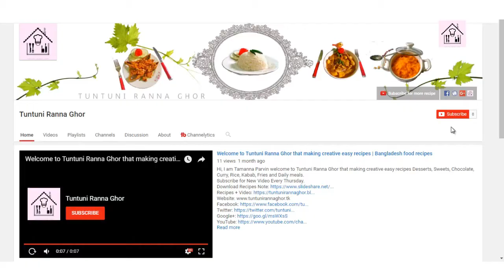🤔How to make❓ quick and tasty ilish maach bhaja bangali style by tuntunirannaghor | ইলিশ মাছ ভাজা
🤔How_to_make❓ quick and tasty ilish_maach_bhaja bangali_style by tuntunirannaghor | elish maach bhaja

Language Type: English & Bengali (ভাষা - ইংলিশ এবং বাংলা)

🔴More Delicious Recipes Playlist you like:-

Author: Tuntuni Ranna Ghor
Recipe type: Snacks | Pitha
Ingredients: -
Hilsha: 4 pieces
Salt: ½ tsp
Turmeric Powder: 1 tsp
Chili Powder: 1 tsp
Mustard Oil: 1 cup
Onion slice: ½ cup
Vegetable Oil: ½ cup

Preparation:
Rinse water very well
Mix salt, turmeric powder, chili powder and mustard oil together with Elish.
Marinade 15-20 minutes.

Method:
Pour the Vegetable Oil ½ cup into the saucepan and heat it over a medium flame
Deep fry Ilish mixture both side till it becomes light golden, remove the elish and fry onion on this oil.
Serve it hot to get better taste.

আসসালামুয়ালাইকুম মাননীয় দর্শক, টুনটুনি রণনা ঘোর-এ আপনাদের স্বাগতম
আজ আমরা ইলিশ ভাজি রান্না করব।
পুরো রেসিপিটি দেখার জন্য এবং বাংলা লেখা রেসিপিটির জন্য নিচের লিংকে ক্লিক করুন।বাংলা লেখা রেসিপিটি ভিডিও ডেসক্রিপশন বক্সে পাবেন।
উপাদান: -
ইলিশ: ৪ টুকরা
লবণ: ১/২ চা চামচ
হলুদ গুঁড়া: ১ টেবিল চামচ
মরিচ গুঁড়া: ১ টেবিল চামচ
সরিষা তেল: ১ কাপ
পেঁয়াজ কুঁচি: ১/২ কাপ
কাঁচা মরিচ: ২ টি
সয়াবিন তেল: ১/২ কাপ

প্রস্তুতি:
পানি ভাল করে ঝরিয়ে নিন।
ইলিশের সাথে হলুদ গুঁড়া, মরিচ গুঁড়া এবং সরিষা তেল মেশান।
মারিনেড করুন ১৫-২০ মিনিট।

পদ্ধতি:
সয়াবিন তেল সসপ্যানের মধ্যে ঢেলে দিন এবং মাঝারি আঁচে গরম করুন
ভাল করে দুই পাশ ভেজে নিন, ভাজা হয়ে গেলে ইলিশ মাছ সরিয়ে নিন,
এবং এই ভাজা তেলের মধ্যে পেঁয়াজ কুঁচি এবং কাঁচা মরিচ ভেজে নিন।
ভাল স্বাদ পেতে এটি গরম পরিবেশন।

Welcome to Tuntuni Ranna Ghor that making creative easy recipes Desserts, Sweets, Chocolate, Curry, Rice, Kabab, Fries and Daily meals.

tuntuni_ranna_ghor / tuntuni rannaghor,
Facebook group & Google Plus Community - Homemade Recipebd.